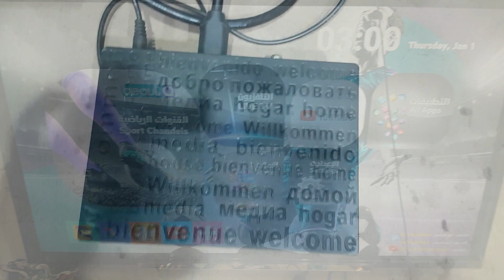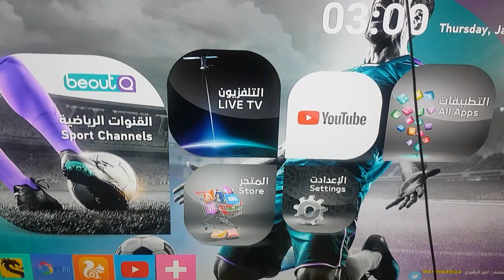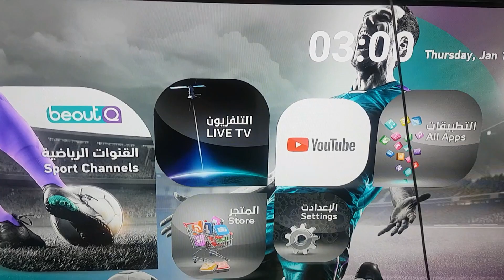beoutq receiver no display picture fix at home/সৌদি আরবে বিয়াওট রেছিভার কি ভাবে ঠিক করে পিকচার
how to fix beoutq reciver no display picture
thank you guys for visit my YouTube channel this is my new channel my old channel is suspended
here is my all links URL

FRP APPS DOWNLOAD LINK   https//:goo.gl/XyYgaX